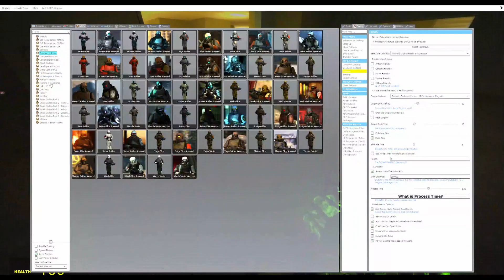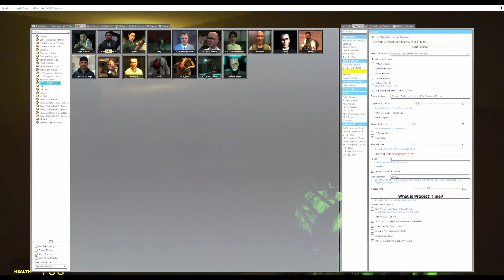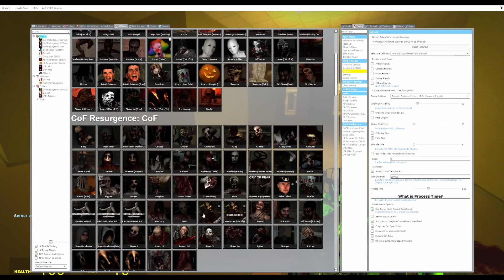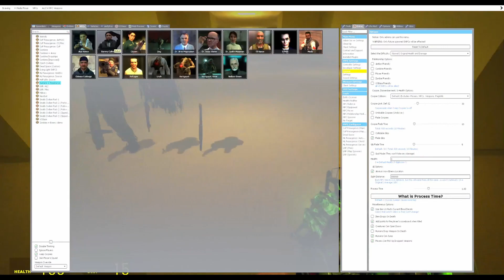Garry's Mod - Backrooms Hell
Mod collection link in about section of my channel